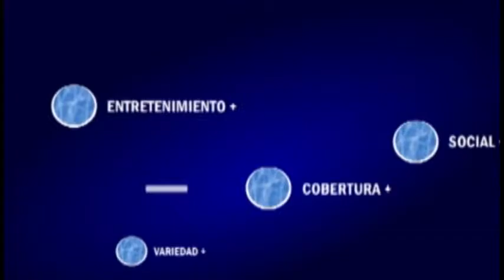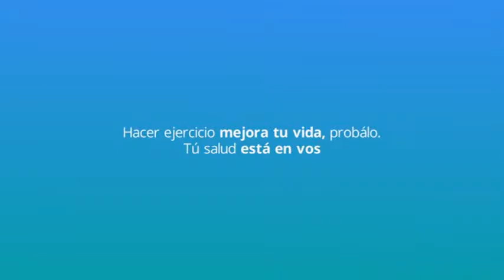A CALZON con cali magico